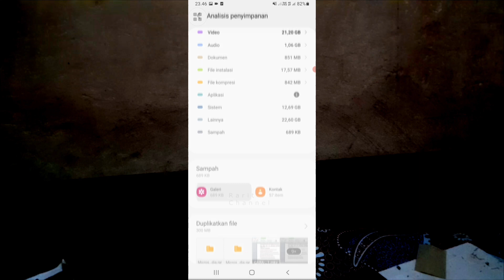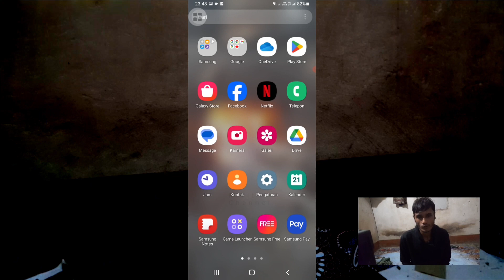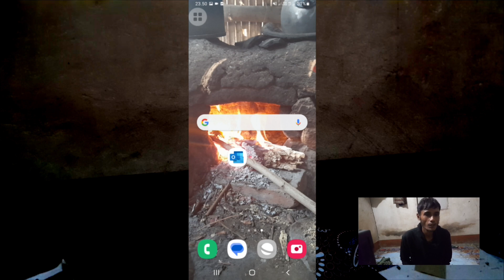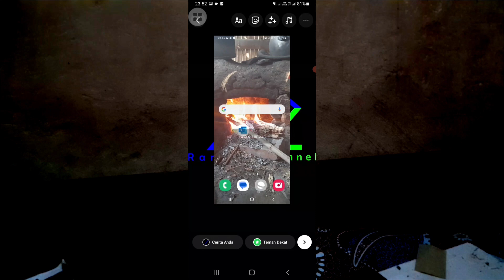Cara Mengembalikkan Gambar Screenshot yang Telah terhapus di Android || di SAMSUNG atau yang lain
Di edisi video ini saya sharing bagaimana cara mengembalikkan gambar hasil screenshot yang tidak disengaja telah dihapus di HP android.
Entah itu telah dihapus di File Manager, Gallery dan Folder Sampah. Nah, saya berikan solusi terakhir sebelum terlalu lama terhapus di Hp Androidnya.
Silahkan simak dengan santai video ini!
Semoga bermanfaat!
Mohon maaf jika ada yang kurang berkenan!
Terima kasih!